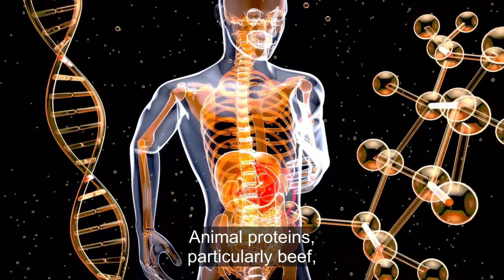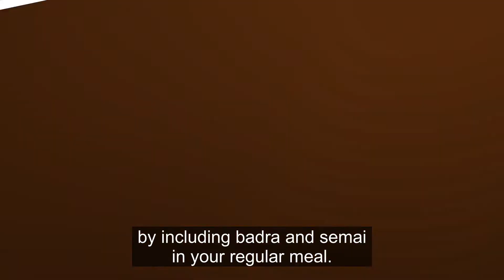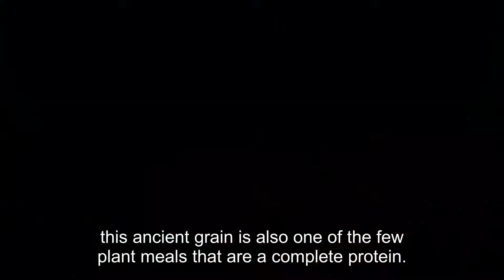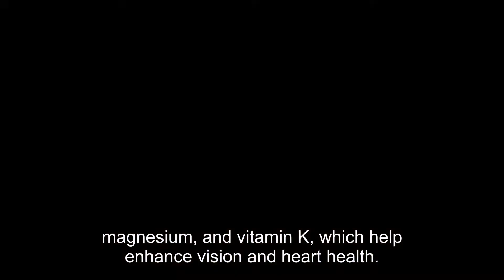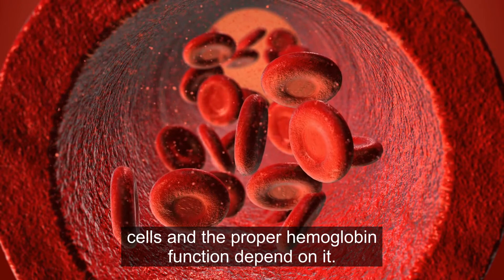11 Foods That Are High In Iron And Why Iron Is Important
Find Out 11 Foods Rich in Iron and the Health Benefits of Iron

Red blood cells, which carry oxygen to every part of the body, are formed and operate with iron, which is a necessary mineral for a balanced diet. Mature males need about 8 mg of iron daily, but adult females need about 18.

What are the 10 highest foods in iron?
What is the importance of iron foods?
Why is iron most important?
What food is high and iron?

✅  Video Summary ✅

11 Foods That Are High In Iron And Why Iron Is Important

1. Millets
Millets are excellent for our vegetarian friends because they are primarily a non-heme source of iron. You can reduce your iron deficit by including bajra and samai in your regular meals. They can be incorporated into several dishes, such as upma, dosa, porridge, sweets, and bhakri. You can get rid of their boring taste thanks to this.

2. Beans and Legumes
A good plant-based, iron-rich food is any legume, including lentils, peas, and other varieties. 200 grams of lentils, the size of an FDA-recommended serving, provides 6 mg of iron, and these adaptable foods can be easily incorporated into a variety of sides and main dishes. But, vegetarians must keep in mind that the body requires more iron from plant diets than from animal sources in order to achieve the same benefits.

3. Organ meats
Animal organ meats like the heart and liver are incredibly rich sources of heme iron. This is so that these organs can accumulate the most heme iron. 30–50 grams of the liver or heart of an animal, such as cattle, chicken, goat, pork, or sheep, can supply 25–30% of the daily required requirement for iron. But, it's crucial to keep in mind that these organ meats are also high in cholesterol and can have a negative impact on heart patients. If you are a heart patient, it is better to go for non-heme sources.

4. Quinoa
A healthy, balanced diet must include whole grains and complex carbs. Cooked quinoa free of gluten has 2.76 milligrams of iron per cup. Quinoa is a wonderful source of copper, magnesium, and antioxidants to protect cells from damaging free radicals. These harmful cells target healthy cells and prevent them from regenerating, which promotes the growth of cancer. As it includes all nine essential amino acids, this ancient grain is also one of the few plant meals that are a complete protein.

5. Dark chocolate
You did read that correctly. Another food that is high in iron is dark chocolate, which is a product of nature. But, if you need to eat for iron consumption, choosing high-quality dark chocolate like Callebaut is a better alternative to go for.